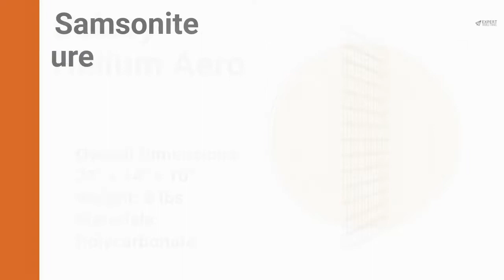Best Lightweight Luggage: For All Budgets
Looking for the best lightweight luggage? We found ten of the best suitcases that will suit any budget and traveler. Come find your next case.

Delsey Helium Aero​

Samsonite S’Cure Hardside Luggage

American Tourister Stratum XLT

AmazonBasics Hardside Spinner Luggage​

Kenneth Cole Reaction Out Of Bounds

Travelpro Maxlite 5 Luggage

IT Luggage Los Angeles 2

Victorinox Werks Traveler 6.0 Frequent Flyer​

IT Luggage Bossa Nova​

Samsonite SoLyte DLX Expandable Softside​